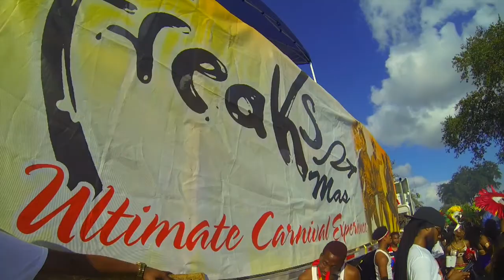Freaks Mas Miami 2014 - Pon De Stage